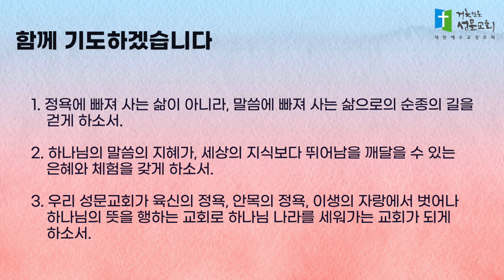5분 묵상 - 말씀이 주는 빛만이 안전하게 한다(잠언 6장 20~35절) 박준의 목사 2023.5.26